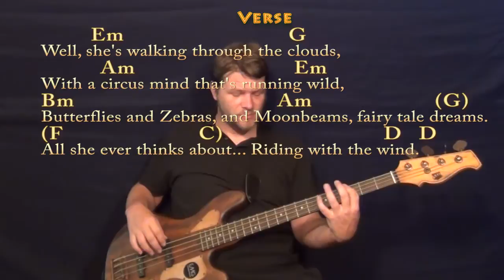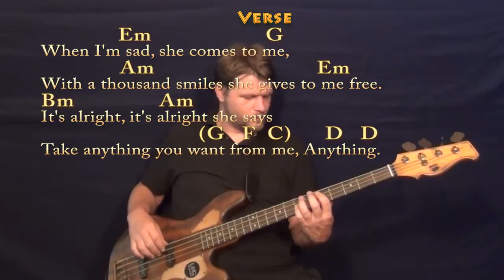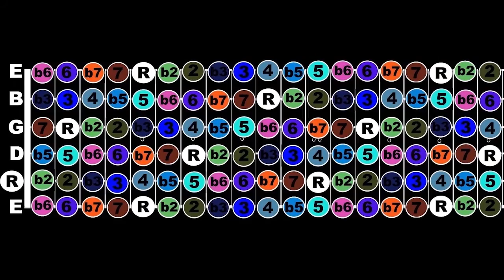Little Wing - Bass Guitar Cover Lesson with Chords/Lyrics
can play along ;) Woohootiehoo and best of luck! ;) Sharing these links will make the biggest effect ;) BASS GUITAR CRASH COURSE playalong lyric chord lesson tutorial SONGBOOKS